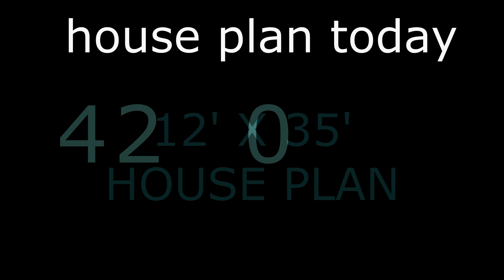12X35,46Gaj,40Gaj to 52Gaj,House plan,Ghar ka naksha,houseplantoday,420 sqft,3D View,Full Dimension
12x35 46 gaj 40 gaj 41 gaj 42 Gaj 43 Gaj 44 gaj 45 gaj 46gaj  47 gaj 48 gaj 49 gaj 50 gaj 51 gaj 12 X 35  12by35 420 sqft 15X30 feet  3D View ghar ka naksha 450 sqft house plan 15by30 INTERIOR sabse acha ghar ka naksha WITH  FULL  DIMENSIONS Tiny house plan
12x35 small house design
12 X 35 GHAR KA NAKSHA
420 SQFT HOUSE PLAN
12X30 HOUSE PLAN